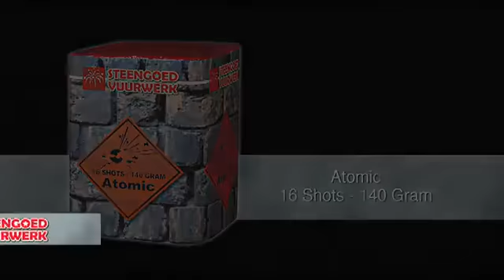Atomic - Mercurius Vuurwerk - Steengoed Collection